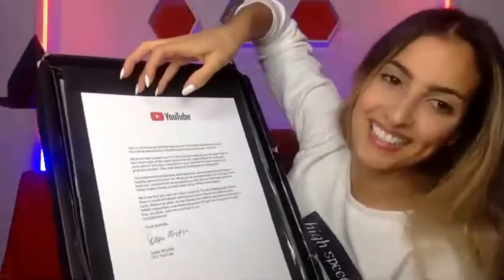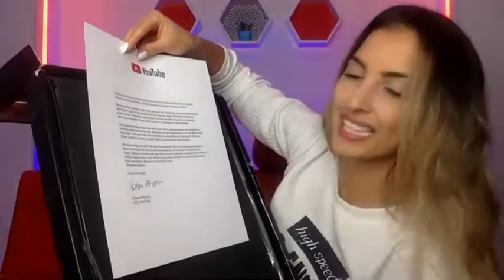MIA COLORIDAS 100 MIL SUBS